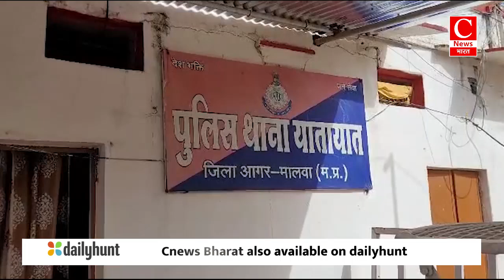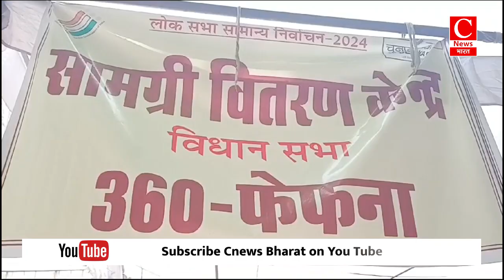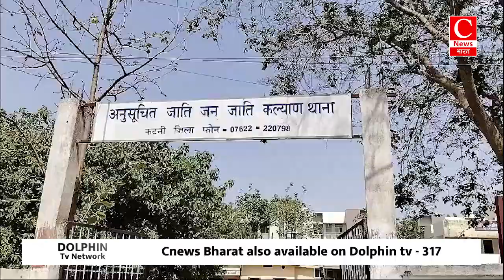कलेक्टर ने तालाब व डेम का किया भ्रमण, गहरीकरण के दिए निर्देश|| Cnews Bharat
आगरमालवा - अर्श
बलिया - राजू
कटनी - राजू
मथुरा - जीवनदीप